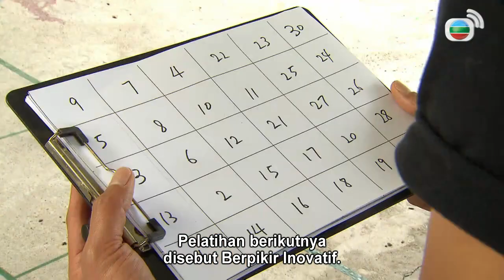Perang Tahu l The Tofu War l EP.4 l TVB Indonesia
SIU SAU-KING (Nancy Sit) adalah ibu pemimpin generasi ketiga dari bisnis tahu yang sudah berusia seratus tahun. Dia menggunakan statusnya untuk melindungi kerabatnya TO WAI-LUNG (Dominic Lam), yang menyebabkan putra DOU CHEUNG (Jonathan Cheung) merasa tidak nyaman. Sementara itu, teman CHEUNG, WONG SIU-MING (Lai Lok Yi) kehilangan pekerjaan dan juga kekasihnya KEI HIU-YING (Elaine Yiu). Kedua pasangan tersebut setuju untuk memulai reformasi bisnis besar, dan kubu lama serta kubu yang baru terlibat satu sama lain secara konfrontatif sepanjang siang dan malam. SIU-MING bertemu dengan teman masa kecilnya SZETO NAM (Roxanne Tong) dan menceritakan kesedihannya. Mereka kemudian jatuh cinta dan mulai memikirkan rencana pernikahan. Tapi SAU-KING ternyata ibu NAM. NAM berpura-pura tertekan untuk memaksa ibunya agar segera menyetujui SIU-MING menikahinya. Melihat satu sama lain sudah cukup buruk, sudah pasti jika hidup bersama mengubah keadaan menjadi petaka. Sebagai seorang suami, kehidupan SIU-MING terus-menerus kesulitan. Untuk mengalihkan serangan musuh, SIU-MING datang dengan ide fantastis yaitu menjodohkan ibu mertuanya dengan pemilik bisnis tahu FU TAK-CHING (Willie Fung). Namun, niat baiknya berubah menjadi bencana dan perjodohan tersebut tampaknya tidak akan terjadi.

Produser Eksekutif   :       Au Yiu Hing
Penulis Naskah         :       Choi Suk Yin
                                             Tong Kin Ping
Pemeran                    :        Nancy Sit
                                             Lai Lok Yi
                                             Dominic Lam
                                             Roxanne Tong
                                             Elaine Yiu
                                            Jonathan Cheung
                                            Griselda Yeung
                                            Timothy Cheng